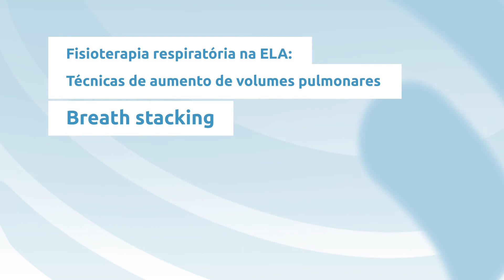BREATH STACKING RESPIRAÇÃO EMPILHADA